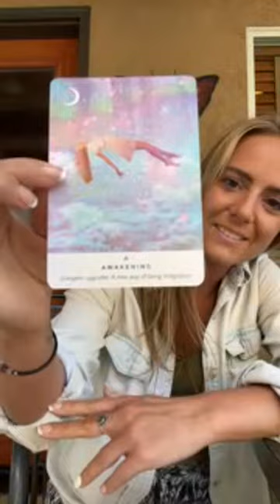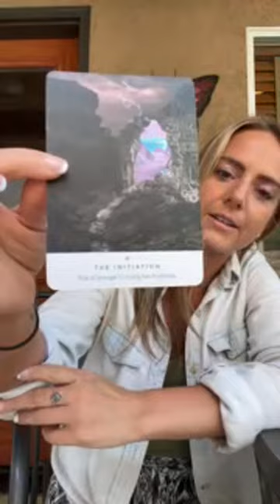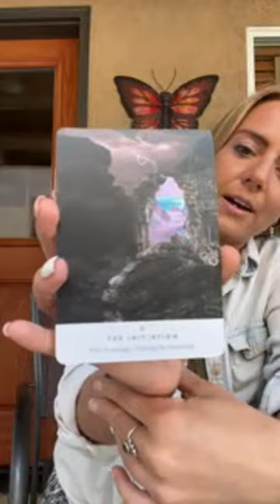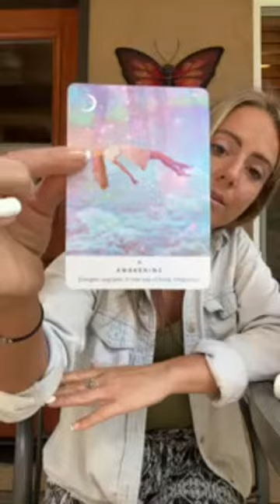Lily Nova Is Live at Mt Shasta! Activation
Sending you potent energies from Mt Shasta! Intro 0:00 Portals 7:55 Activation Starts 20:20 🏔🧚‍♀️✨🛸🌹

Stay posted for future group sessions coming soon!